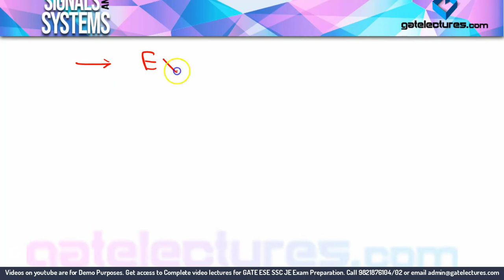Signals and Systems 00 What to Study and Why to Study (in Hindi)